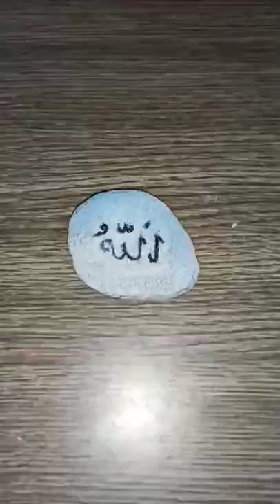💕 Mere Allah ka pyara Naam 💕 painting on stone 🎨🖌️